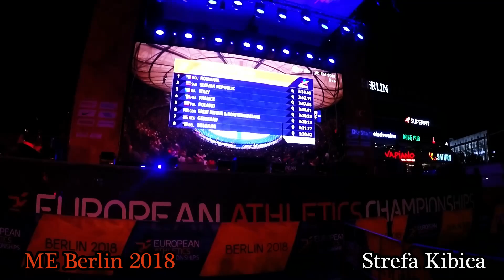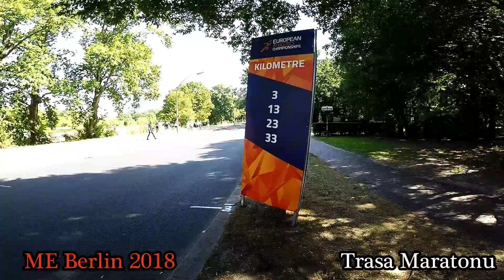Two Days European Athletics Championships Berlin 2018 Reprezentacja Polski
Witam miałem zaszczyt jak dla mnie uczestniczyć w tym szczególnym wydarzeniu jakie jest european athletics championschip 2018...oczywiście jak na Polaka przystało nie inaczej wspierać naszą reprezentację na trasie jak i na wręczaniu trofeów...Polska górą...